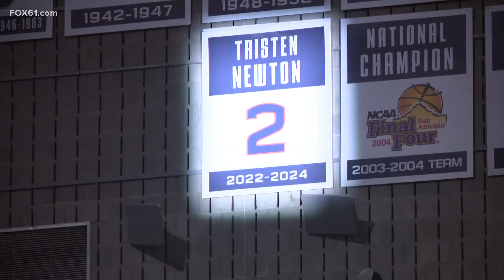UConn men welcomed home at Gampel after national championship victory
Gampel Pavilion was packed Tuesday night with hundreds of fans to celebrate and welcome the back-to-back national champions home.